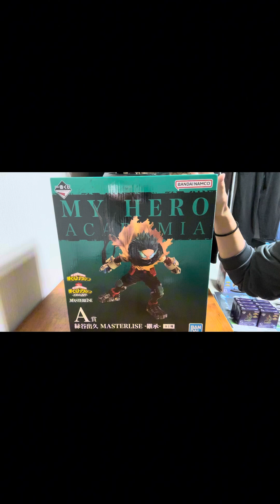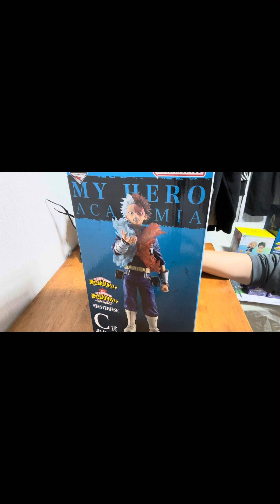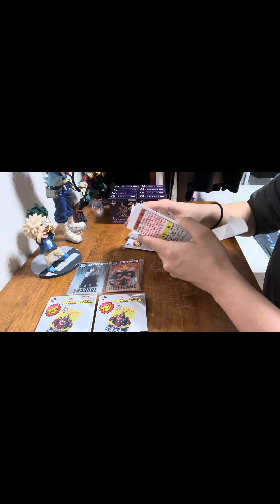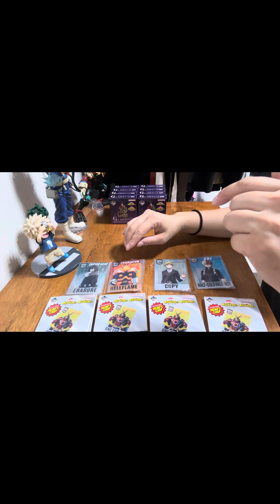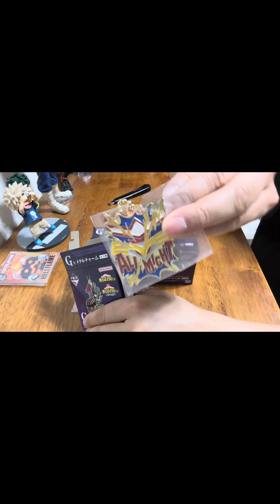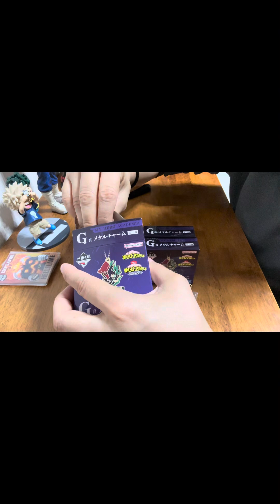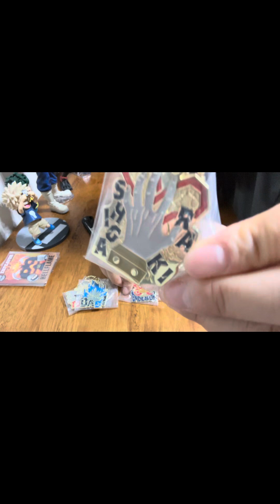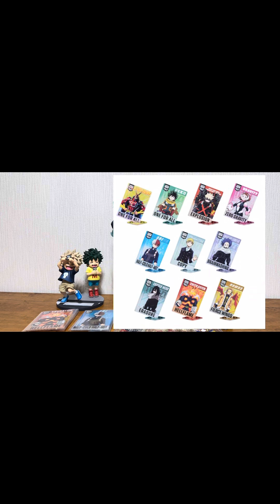僕のヒーローアカデミア1番くじ開封の儀✨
初めて撮ってみました。
撮りながらって難しい💦
趣味のフィギュア集めの動画です！
もし良かったらご覧ください🙇‍♀️

※是非登録宜しくお願いします！